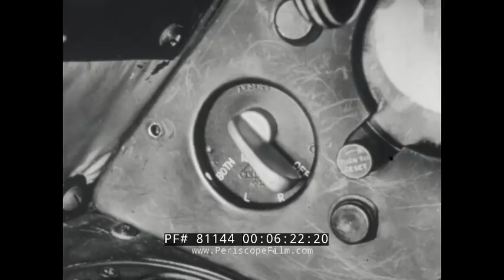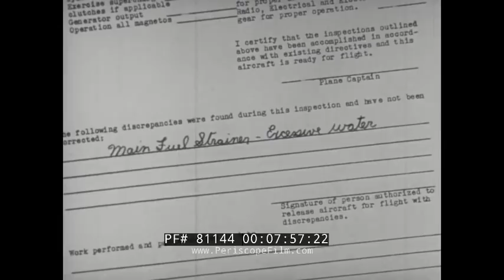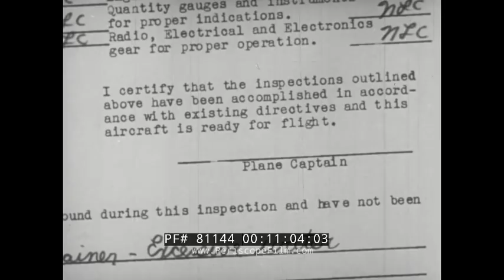U.S. NAVY TRAINING FILM THE AIRCRAFT CARRIER PLANE CAPTAIN 81144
Dating to 1950, this U.S. Navy film depicts the job description for the Plane Captain for an Aircraft Carrier type plane (:08). Plane captains are attached to squadrons aboard the U.S. Navy's forward-deployed aircraft carriers and are responsible to ensure that every aircraft is mission-ready. Plane captains assigned to line divisions perform maintenance and daily checks on every aircraft.

The film begins with a Navy or USMC F-80 Shooting Star making an attack run on a bridge in enemy territory. The plane then lands at an air base. The Plane Captain is responsible for the pilot's life (1:31), as well as the care for more than a half million dollars worth of Navy aircrafts. (The "flying dump truck" A-1 Skyraiders [actually the AD-2 model based on tail #122243 shown at 7:20] and F2H Banshees are shown lining up on the runway.)While the pilot's responsibility is the flight of the craft, the plane becomes the plane captain's responsibility once on the ground (2:55). This team of two is a part of the larger team of the squadron (3:07). Behind them, are the squadron facilities; the maintenance and repair shop, stores containing supplies, fuel, ammunition, etc (3:45). Taxiing the plane is also his responsibility and he must provide clear signals to the pilot (4:30). The majority of his job will entail preparation for the following day's missions (5:05). The first step will be to take the pilot's discrepancy report and, if there are any serious issues, ground the plane and correct them (5:13). This process will require more than refueling, it is vital to discover what else the plane may need (5:54). A comprehensive checklist will be utilized throughout the pre-flight inspection (6:04). Every component part must be inspected, especially landing gear, which take a heavy beating daily (6:36). Any problems recognized will be noted on the inspection form (7:52). This process and completed form will determine what must be done to prepare for the following day (8:51). The maintence cheif will assign the squadron facilities and authorize materials and personnel required for the job (9:33). Parts and material will be drawn from the shop store and the plane captain will closely supervise all work completed (9:39). Specialists such as aviatian mechanics (10:05), electricians (10:12), or electronic technitions may be assigned (10:37). After any issues have been corrected the certificate is signed and turned in (11:19). The film nears it's end and viewers are left with the notion that where ever Navy planes are teamwork exists as well (12:55).